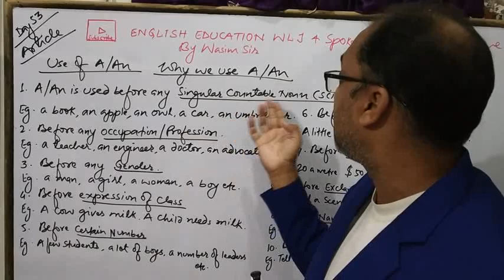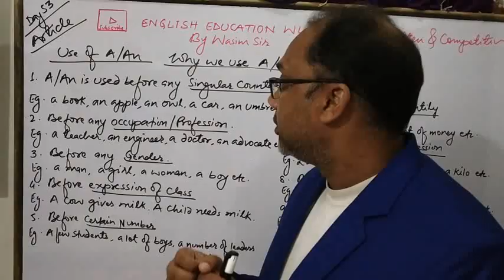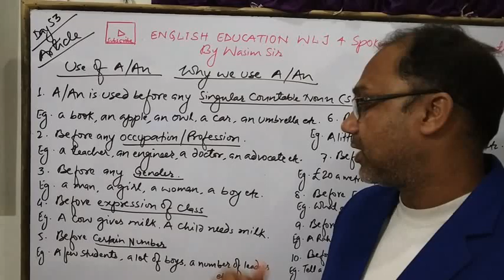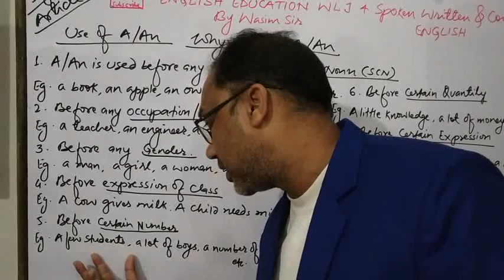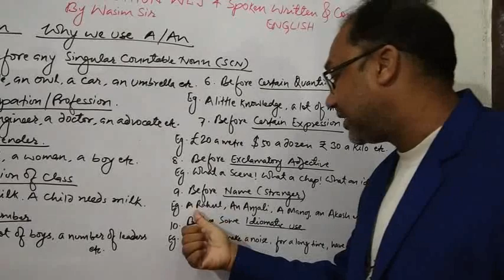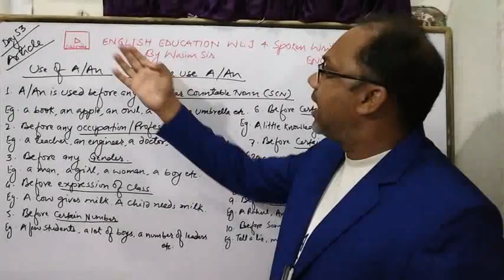Article : Use of A , An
Easy way to understand Article : A, An
Use of A & An. why we use A and An?
Indefinite Article aa and An